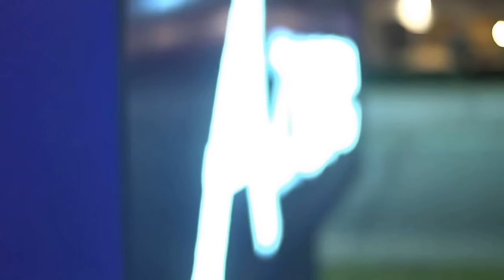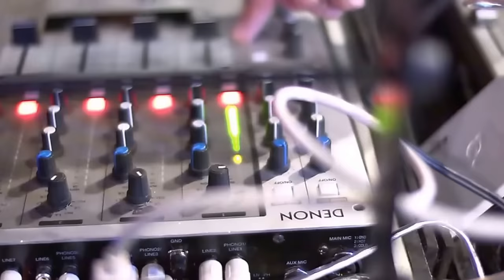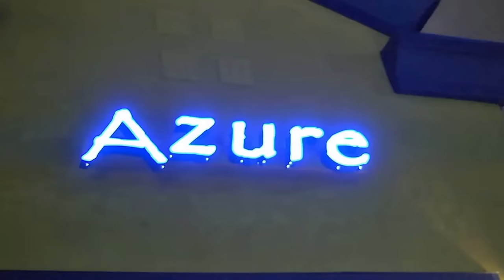BOHEMIA The Punjabi Rapper | Lazarus | J.Hind | Full Documentary | Desi Hip Hop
Full Documentary about new collab in desi hip hop